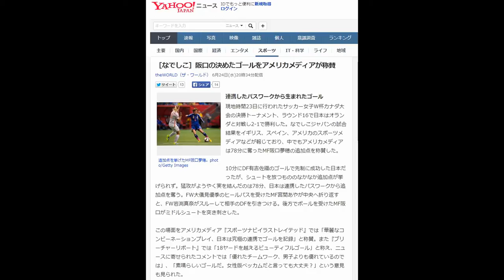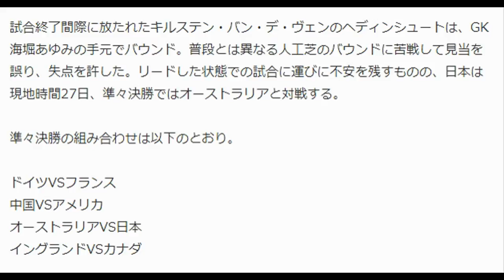［なでしこ］阪口の決めたゴールをアメリカメディアが称賛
theWORLD（ザ・ワールド） 6月24日(水)20時34分配信

追加点を挙げたMF阪口夢穂。photo/Getty Images
連携したパスワークから生まれたゴール
現地時間23日に行われたサッカー女子W杯カナダ大会の決勝トーナメント、ラウンド16で日本はオランダと対戦し2-1で勝利した。なでしこジャパンの試合結果をイギリス、スペイン、アメリカのスポーツメディアなどが報じており、中でもアメリカメディアは78分に奪ったMF阪口夢穂の追加点を称賛した。

10分にDF有吉佐織のゴールで先制に成功した日本だったが、シュートを放つもののなかなか追加点が挙げられず。猛攻がようやく実を結んだのは78分、日本は連携したパスワークから追加点を奪う。FW大儀見優季のヒールパスを受けたMF宮間あやが中央へ折り返すと、FW岩渕真奈がスルーして相手のDFを引きつける。後方でボールを受けたMF阪口がミドルシュートを突き刺さした。

この場面をアメリカメディア『スポーツナビイラストレイテッド』では「華麗なコンビーネーションプレイ、日本は究極の連携でゴールを記録」と称賛。また『ブリーチャーリポート』では「18ヤードを越えるビューティフルゴール」と称え、ニュースに寄せられたコメントでは「優れたチームワーク、男子よりも優れているのでは」、「素晴らしいゴールだ。女性版ベッカムだと言っても大丈夫？」という意見も見られた。

試合終了間際に放たれたキルステン・バン・デ・ヴェンのヘディンシュートは、GK海堀あゆみの手元でバウンド。普段とは異なる人工芝のバウンドに苦戦して見当を誤り、失点を許した。リードした状態での試合に運びに不安を残すものの、日本は現地時間27日、準々決勝ではオーストラリアと対戦する。

準々決勝の組み合わせは以下のとおり。

ドイツVSフランス
中国VSアメリカ
オーストラリアVS日本
イングランドVSカナダ